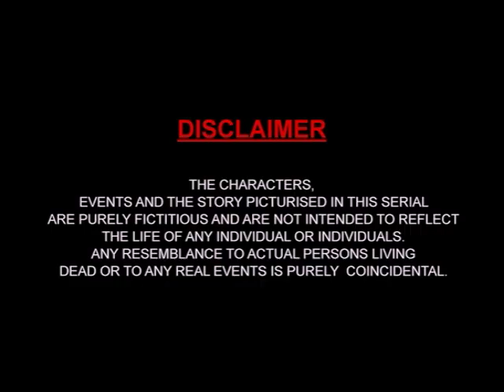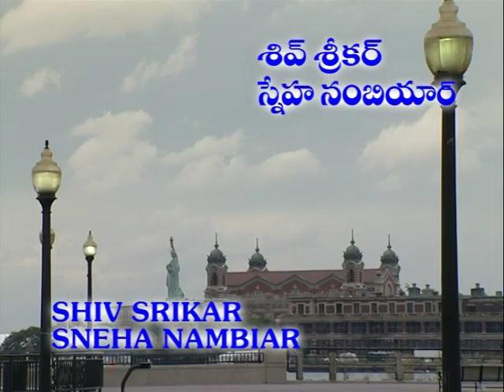Sundaraakanda _ Telugu _ Epi 276